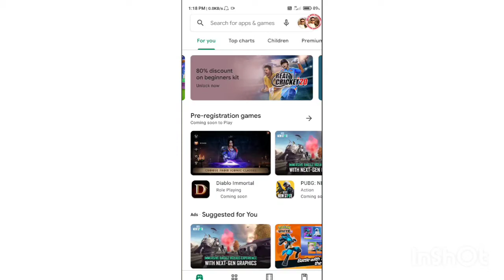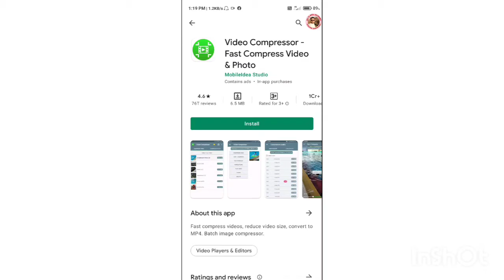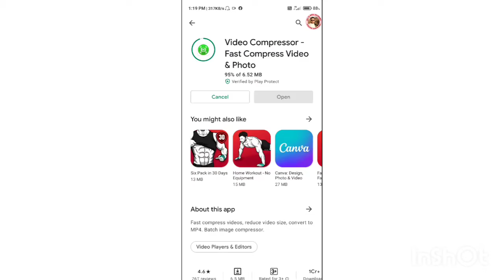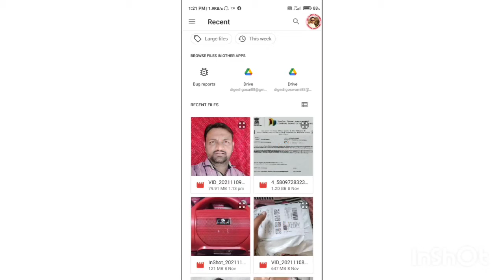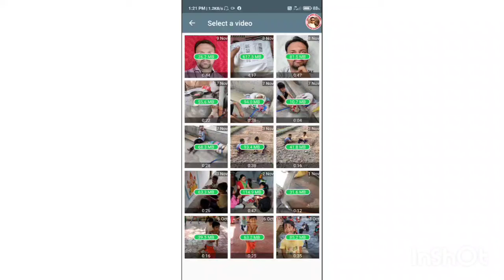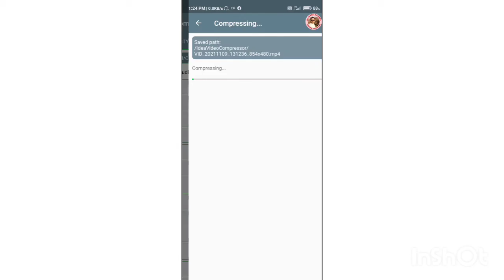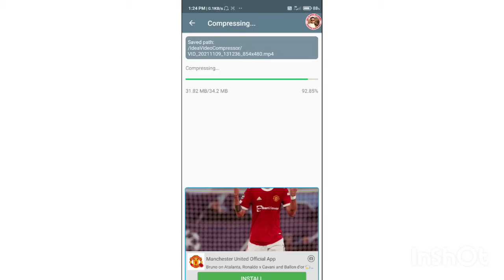VIDEO COMPRESSOR || FAST COMPRESS VIDEO & PHOTO || 2021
You tube chennalનું  નામ  *Digesh Goswami* છે.

*Maths and English grammar discuss group*